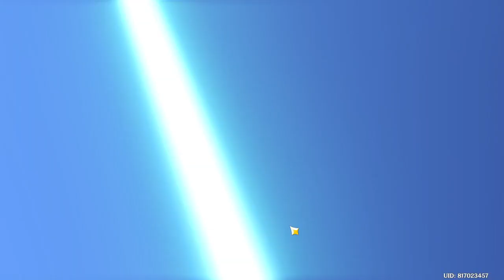M E N G S E D I H